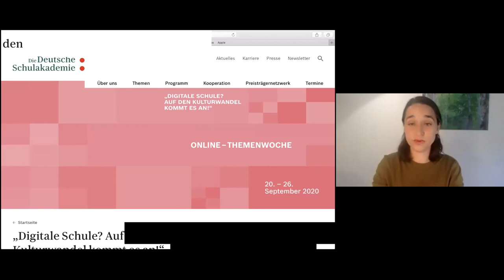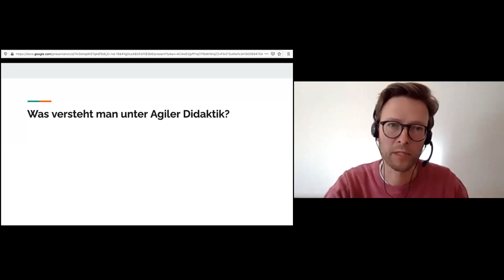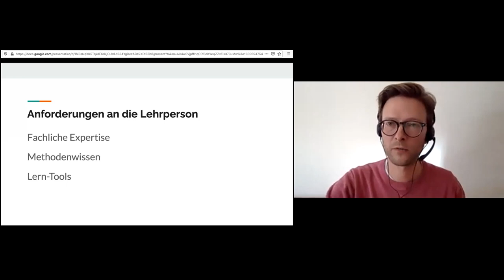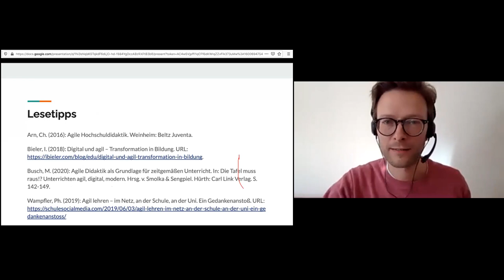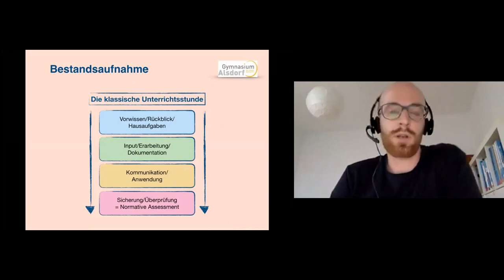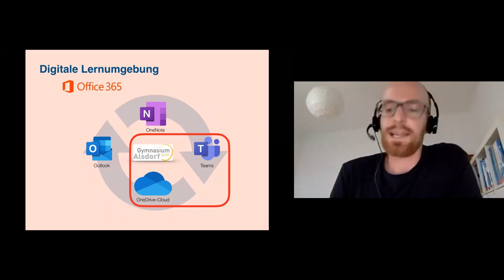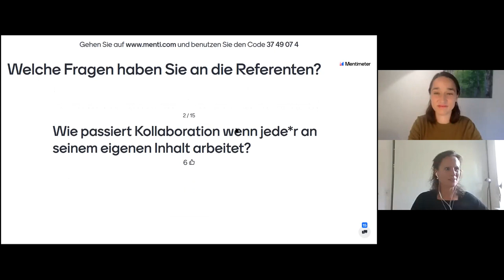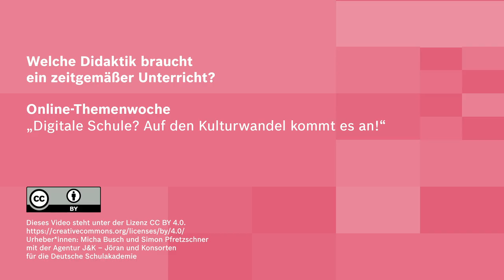Welche Didaktik braucht ein zeitgemäßer Unterricht?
Ein Video von Micha Busch und Simon Pfretzschner im Rahmen der Online-Themenwoche „Digitale Schule? Auf den Kulturwandel kommt es an!“. 20.–26. September 2020.
Moderation: Julika Schmitz.